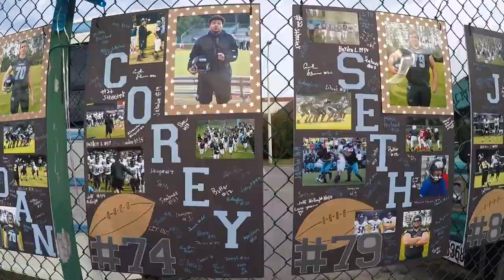PC FOOTBALL 2018 VLOG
Cats comeback szn
Song: Moment - Kyle ft Wiz Khalifa